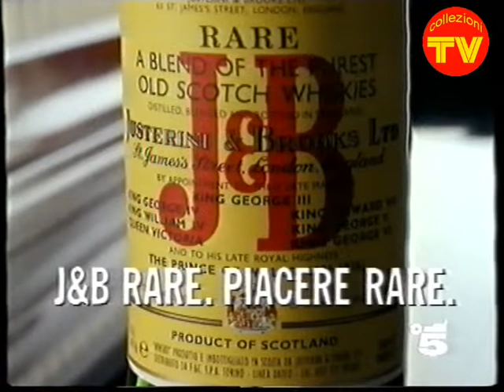J&B Wisky - Gino Paoli - 1993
Spot J&B del 1993 con testimonial Gino Paoli.